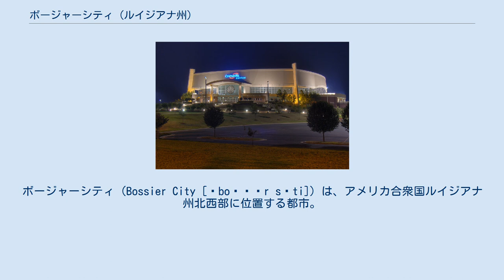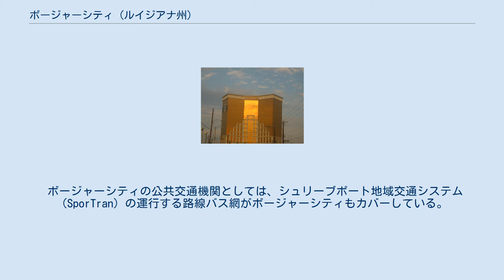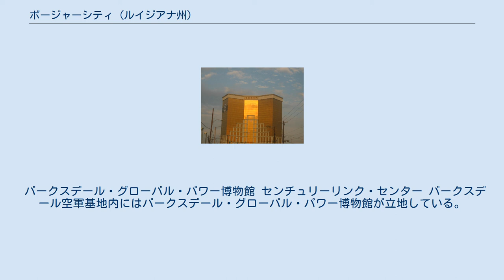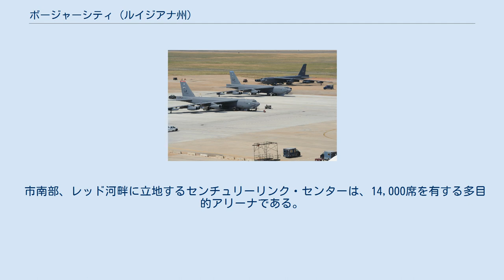ボージャーシティ (ルイジアナ州)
ボージャー郡_(ルイジアナ州)
ボージャーシティ（Bossier City [ˈboʊʒər sɪti]）は、アメリカ合衆国ルイジアナ州北西部に位置する都市。
州第3の都市シュリーブポートとレッド川を挟んだ対岸に位置する。
シュリーブポート・ボージャーシティ都市圏は、カドー・ボージャー両郡を中心に4郡にまたがり、439,811人（2010年国勢調査）の人口を抱えている。
 ボージャーシティはボージャー郡最大の都市であり、また市の名前からも郡庁所在地と思われやすいが、実際には、ボージャー郡の郡庁はボージャーシティではなく、その北約20kmに位置するベントンに置かれている。
 今日のボージャーシティがあるこの地の起源は1830年代のエリジアン・グローブ・プランテーションに遡る。
このプランテーションには河港があり、綿花、トウモロコシやサツマイモが蒸気船に積み込まれて東海岸や南部各地の市場へと運ばれた。
やがて南北戦争が開戦すると、この河港から兵士が蒸気船に乗って戦場へと送られた。
その後1880年代に入り、このプランテーションが孫の代に受け継がれると、創設者夫婦の孫娘がこの地に将来性を感じ、創設されたばかりであったボージャーシティに土地を売却した。
その後間もなく、この地は発展し始めた。
 交通網の確立も村の成長を促した。
1884年にはシュリーブポート・アンド・パシフィック鉄道が、1888年にはシュリーブポート・アンド・アーカンソー鉄道が、1909年にはルイジアナ・アーカンソー鉄道が、そして1918年にはディキシー・オーバーランド・ハイウェイが開通し、そのいずれもがボージャーシティを通った。
加えて、20世紀初頭に石油が見つかると、ボージャーシティは対岸のシュリーブポートと同様に、石油産業で急速に発展した。
 1925年に起きた大火はボージャーシティ中心部の半分を焼き尽くした。
この大火を契機に、ボージャーシティの水利や火災報知器が一新され、市庁舎が新築された。
 20世紀中盤、ボージャーシティは市内を通る国道80号線沿いの、「ボージャー・ストリップ」と呼ばれる、ラスベガスのストリップに喩えられた歓楽街で知られた。
レッド川に架かるテキサス・アベニュー・ブリッジ（現ロング・アレン橋）からウェブスター郡との郡境に至るまで、国道沿いにはナイトクラブが建ち並んだ。
 1990年代に入ると、シュリーブポートと同様に、ボージャーシティのレッド河畔にもカジノが建ち始めた。
「ミスター・ボージャー」とも呼ばれたジョージ・デメントの施政下、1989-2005年には、カジノの収益を元に、センチュリーリンク・センターの建設やルイジアナ・ボードウォークの整備といった大型プロジェクトが次々と進められた。
また、デメントは市長選において、ダラスからボージャーシティへのアムトラック路線誘致を公約に掲げていた。
 ボージャーシティは北緯32度31分29秒西経93度42分50秒に位置している。
シュリーブポートとはミシシッピ川の支流であるレッド川を挟んだ対岸に位置しており、同市最大の郊外都市となっている。
 アメリカ合衆国国勢調査局によると、ボージャーシティ市は総面積111.8km2（43.2mi2）である。
 ボージャーシティの市域はレッド川の北東岸、ほぼ平坦な地形の上に広がっている。
標高は市庁舎の位置で52mである。
市域内にはフラット川やレッド・シュート・バイユー、マックス・バイユーといった小さな川がたくさん流れている。
 ホースシュー・カジノ・アンド・ホテル ボージャーシティは郊外都市であるため、明確なダウンタウンは形成されていないが、シュリーブポートのダウンタウンを対岸に望むレッド川の河畔は2005年にルイジアナ・ボードウォークという屋外型アウトレットモールとして整備され、70以上の店舗や飲食店が建ち並び、事実上市の商業中心地となっている。
市内で最も高い建物は、ルイジアナ・ボードウォークの南、州間高速道路I-20のインターチェンジのすぐ北に建つホースシュー・カジノ・アンド・ホテルで、26階建て、高さ87mである。
 ボージャーシティの気候は、ケッペンの気候区分でこそアメリカ合衆国東海岸や南部に広く分布している温暖湿潤気候（Cfa）に属するが、実際には蒸し暑い夏と温暖...